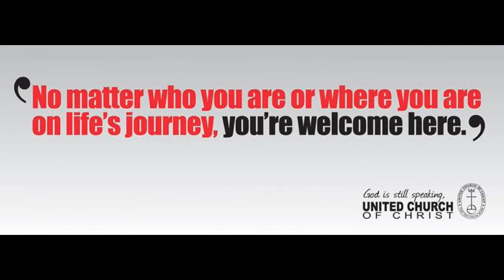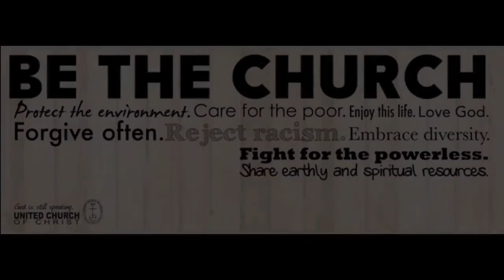St Marks UCC Service 11 29 2020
We believe in extravagant welcome. This is why we insist that God's communion table is open, not closed, and God's gift and claim in baptism are irrevocable. We advocate justice for all. Our congregations extend hospitality as a sign of God's inclusive love. We teach that evangelism – offering bread to those in search of it – is God's mission. Our perspective is global, not provincial. We work with – not against – people of other faiths. Why? Because God is still speaking.

Our faith is 2000 years old. Our thinking is not.
We believe in God's continuing testament. This is why we are committed to hearing God's ancient story anew and afresh in our lives and in the world today. We try to remain attentive to God's creative movement in the world. Religion and science are not mutually exclusive, and your head and heart are both welcomed into our places of worship. We prepare our members and leaders to be engaged in ministry in the present and future church, and we embrace all kinds of communities and new modes of thinking. Why? Because God is still speaking.

Never place a period where God has placed a comma.
We believe the church's mission is to change lives – individually, systemically and globally. We work to make transformation possible, but trust in God's grace. This is why we insist that churches must be places of vitality in worship, learning and advocacy. We are committed to working for justice, and we believe that lives are changed through global experiences and friendships. Why? Because God is still speaking.